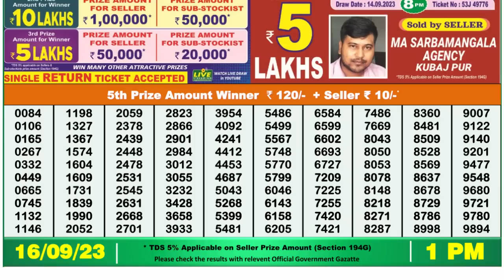🔴 Lottery Sambad Live 01:00pm 16/09/2023 Morning Nagaland State Dear Lottery Result Pdf Download